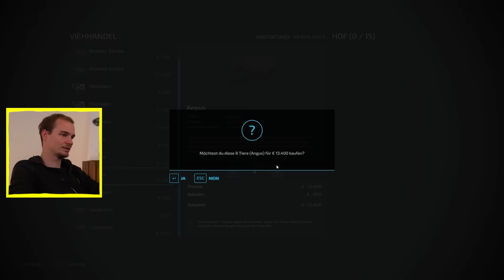LS 22: Was kostet Philipps Bauernhof? I Hundert Hektar Heimat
Traumhof bauen mit LS 22 🎮🚜 Philipp übernimmt bald den Betrieb seiner Eltern. Um den Überblick zu haben, baut er ihn im Landwirtschaftssimulator nach – mit neuen Zukunftsideen. 🔮

Endlich wieder LS 22 zocken! 🎮 Bauer Philipp LIEBT Landwirtschaftssimulator und baut seinen Hof so realistisch wie möglich nach: Gebäude, Tiere, Maschinen, Ackerland und Biogasanlagen. 🐮🌾🚜 Noch gehört der Bauernhof seinen Eltern, doch bald wird der junge Landwirt den Betrieb übernehmen.

Wie teuer ist so ein Bauernhof?🤠 Der Familienbetrieb existiert seit Jahrzehnten, Zeit und Geld wurden über Generationen in den Hof investiert – beim LS muss er natürlich bei Null anfangen. Sind die Preise realistisch?💰 Bauer Philipp baut den Hof seiner Träume – was will er nach der Hofübernahme in Zukunft anders machen?🔮

🎬 Videotipp: Schaut doch mal in das Video “Warum Daytrading die schlechteste Anlegestrategie ist” von unseren funk-Kollegen Was kostet die Welt? rein

Willkommen bei Hundert Hektar Heimat! Jeden zweiten Donnerstag um 17 Uhr gibt es auf unserem Kanal neue Videos zum Dorfleben und der Landwirtschaft. Eure Landwirt:innen Michel, Philipp, Ronja und Dorfkind Wenz nehmen euch jede Woche mit auf den Acker, die Dorfparty oder zur nächsten D.I.Y-Challenge und quatschen dabei über alles, was sie umtreibt – von Ernte-Fails bis Mofarennen.

Ein Film von: Jonathan Wirtz, Mira Brünner
Kamera: Max Grilec
Schnitt: Karl Wagner
Redaktion: MDR / funk

DRIVE beta

Redaktionsleitung.: Yann Thönnessen
Produktion: Franzi Panne, Chantal Darmstädter
Mediaproducing: Valentina Beltrame, Vicky Janke
Head of Entertainment: Sandra Delasauce
Executive Producer: Johannes Middelbeck, Hannes Jakobsen

Mehr von Hundert Hektar Heimat? Jeden zweiten Donnerstag auf diesem Kanal.